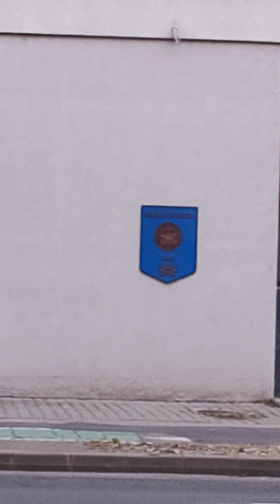27 aprilie 2024